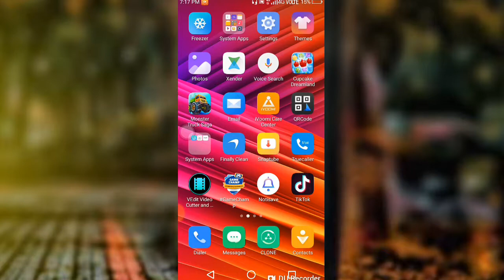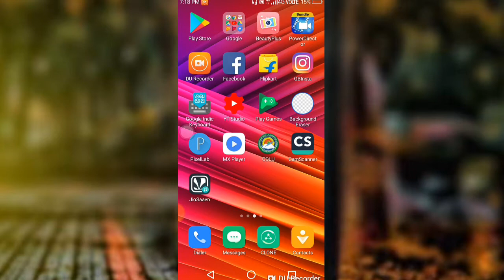How to upload cover photo in tiktok id apne tiktok id me cover photo kese lagaye 2019 tiktok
Ram ram
Dosto aaj mh aap logo ko tiktok id me cover photo kese lgate h batau ga

Aap logo ko is video me btata hu ki aap tiktok id me cover photo kse lga skte h

Tiktok se video kese download kre
Kese lgaye apne cover photo in tiktok id
Kese change kre cover photo in tiktok id